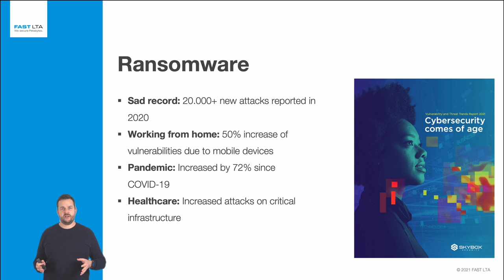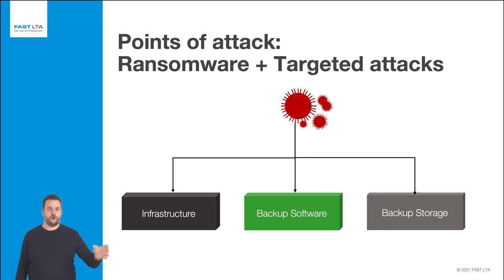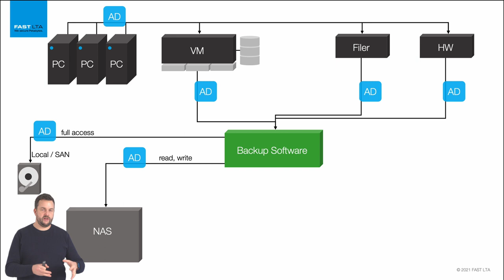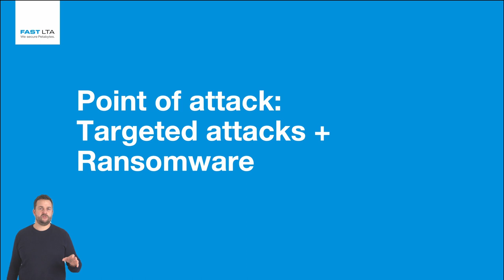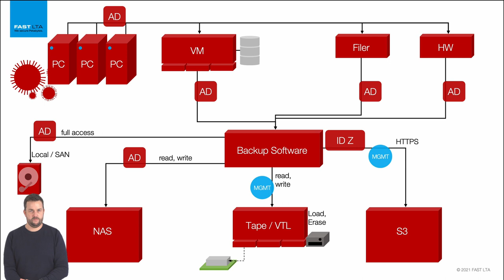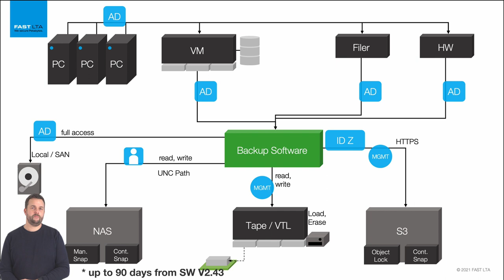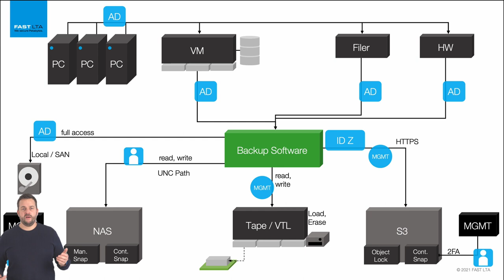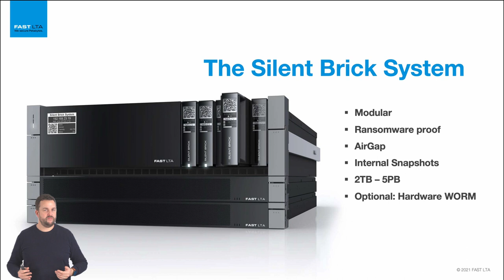How To Protect Your Backups From Targeted Ransomware Attacks – René Weber | FAST LTA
In this video, our Field Application Engineer René Weber talks about targeted Ransomware attacks that aim at your backups first to avoid recovery through data protection – and how to set up your backup so that you can minimize that threat.